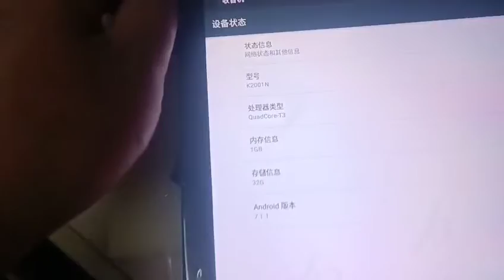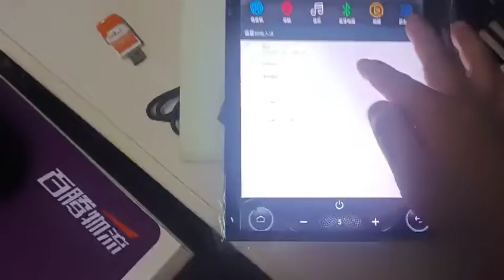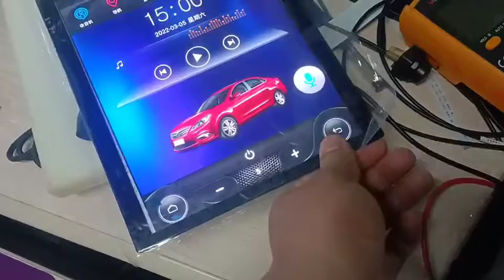ผู้ผลิตเครื่องเล่นมัลติมีเดียสำหรับวิดีโอและเสียง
P9/T3L/T5/8581 board,
1+16G/2+16G/2+32G/4+32G/4+64G/6+128G/Dsp/carplay/4G network/RDS/AM,